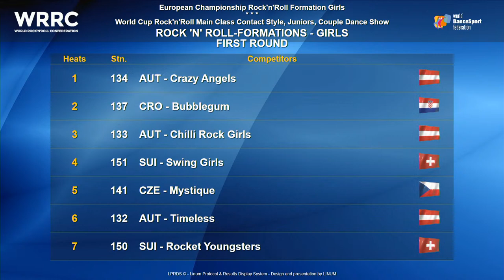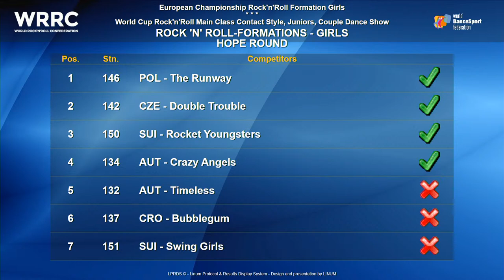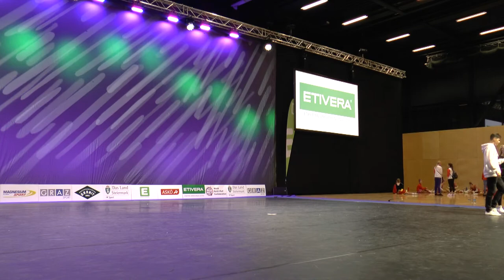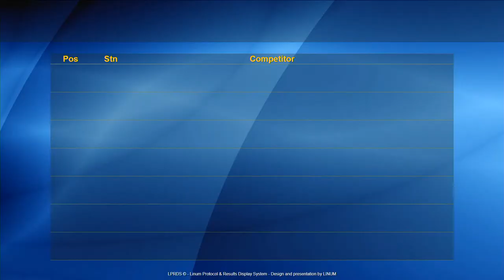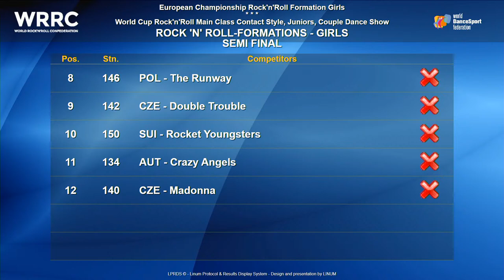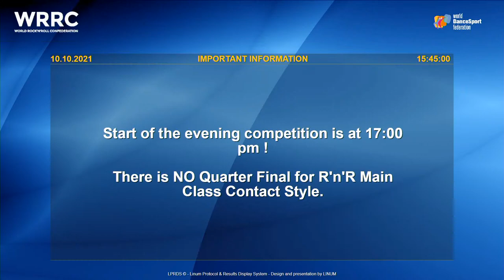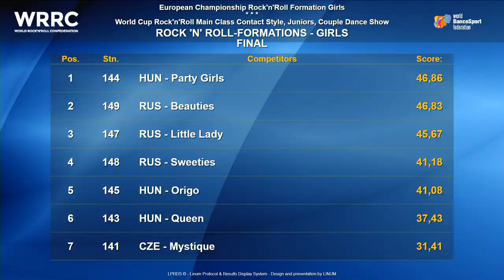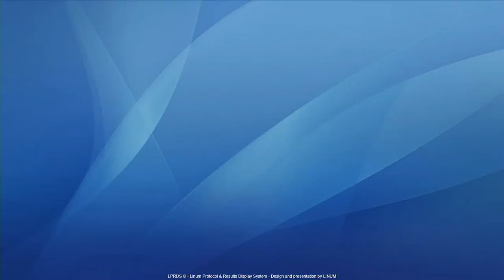WRRC Competition Graz 2021 - Sunday, Oct 10th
World Championship Rock 'n' Roll Formations - Ladies
European Championship Rock 'n' Roll Formations - Girls
World Cup Rock 'n' Roll Main Class Contact Style
World Cup Rock 'n' Roll Juniors
World Cup RR Couple Dance Show
World Cup Rock 'n' Roll Main Class Free Style
World Cup Rock 'n' Roll Juveniles
World Cup Rock 'n' Roll Children

ASKÖ Sporthalle Graz-Eggenberg